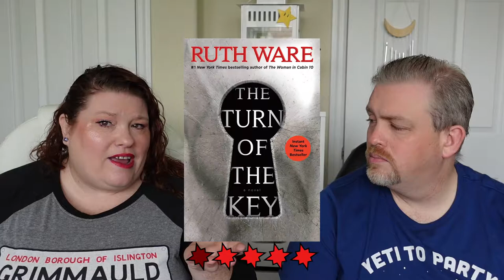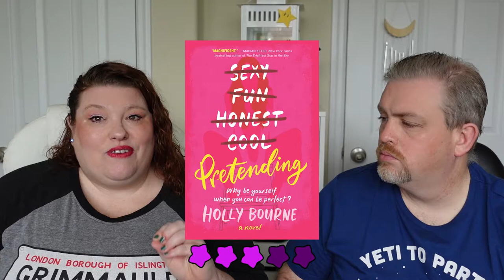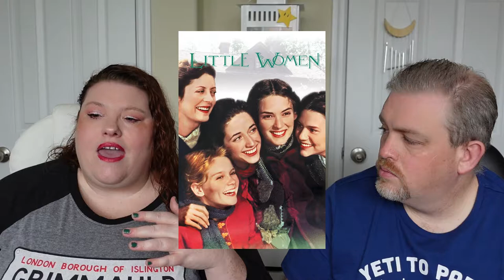Ride Or Abide11-22-20 | We have some strange holidays this week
Evolve Hair Towel